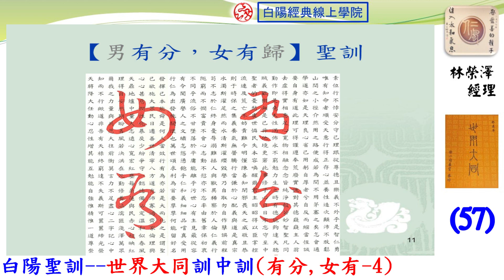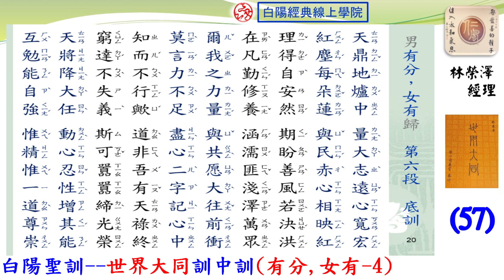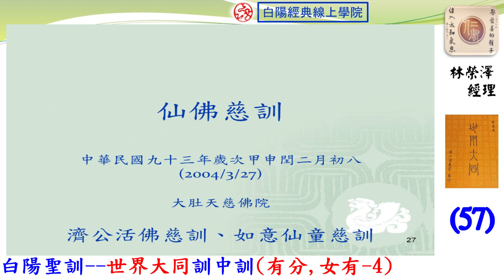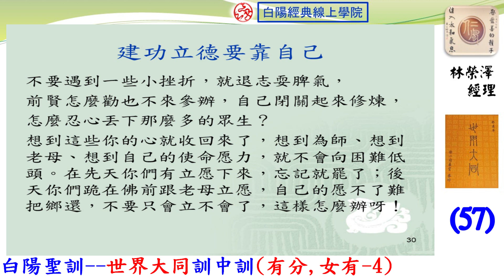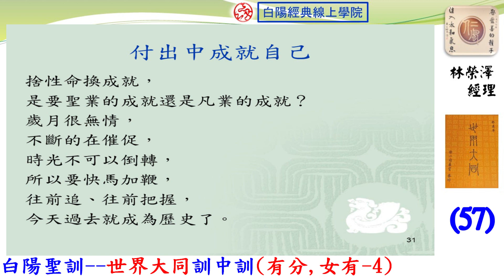57晨讀--白陽聖訓--世界大同訓中訓(有分,女有--4)--林榮澤經理